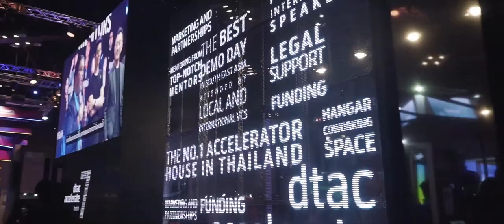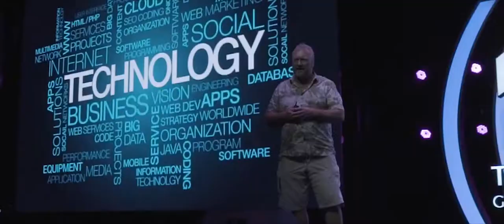Techsauce Global Summit 2019 Highlight Speakers